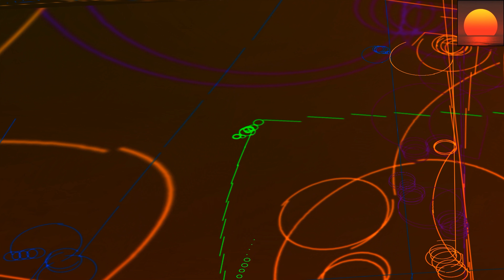Armin Van Buuren Feat Jacqueline Govaert - Never Say Never (Manuel Tilca) 💗 Vocal Trance - 8kMinas